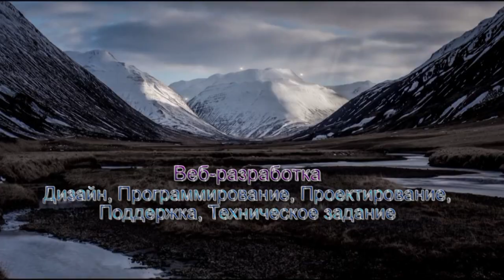DaMSimon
Лучшие фильмы в хорошем качестве
- сайт, где можно смотреть фильмы онлайн в хорошем качестве "hd"